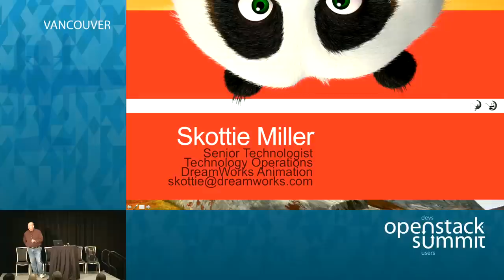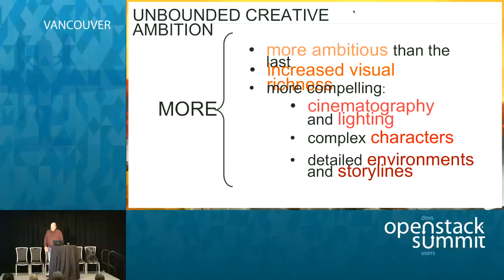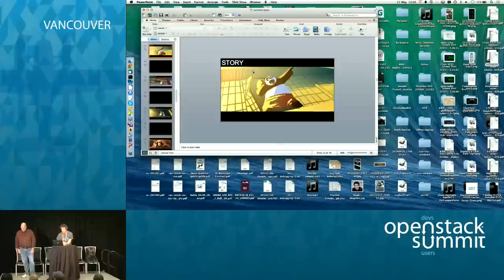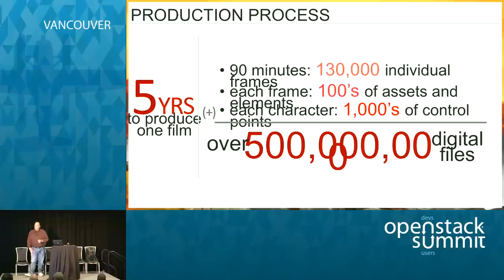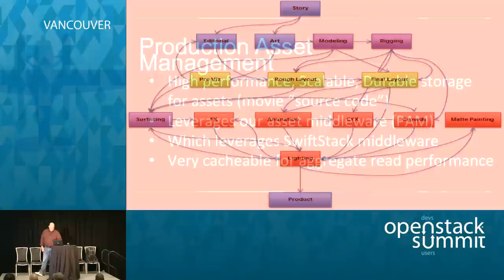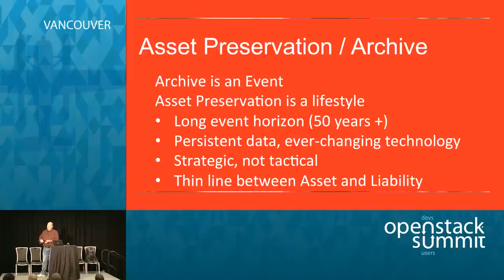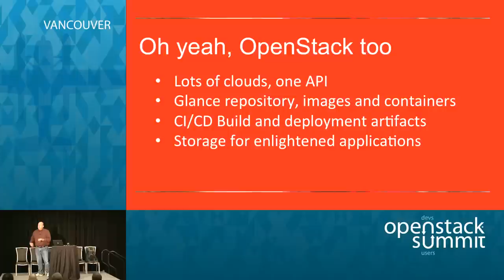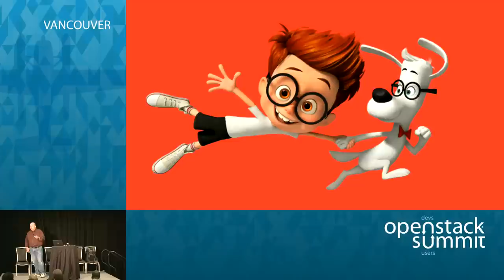Swift is Revolutionizing Production at DreamWorks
DreamWorks is rewriting their production animation workflow from file-based to object based with Swift their creative process, starting with how the animation application stores and retrieves data.  As an integral part of the Production Asset Management workflow, the team is able to speed up the editorial and workflow process, changing the game in media and entertainment. Scott Miller with DreamWorks will talk throu…Full session details